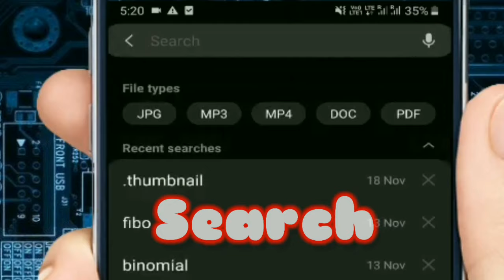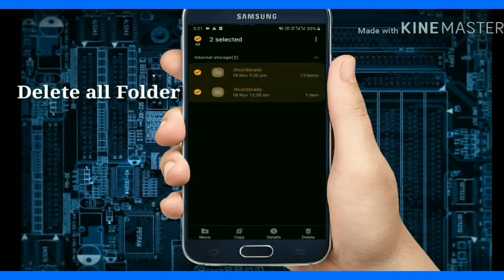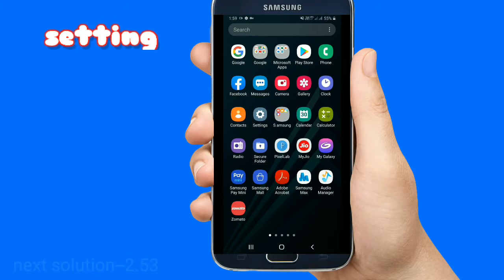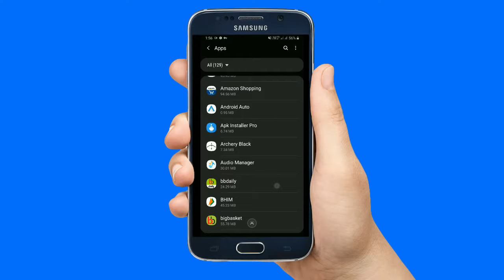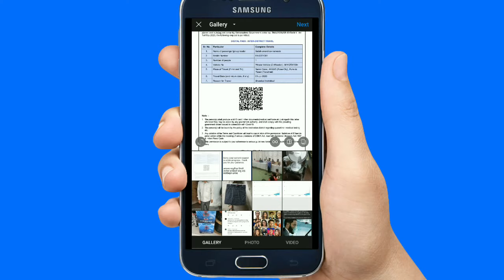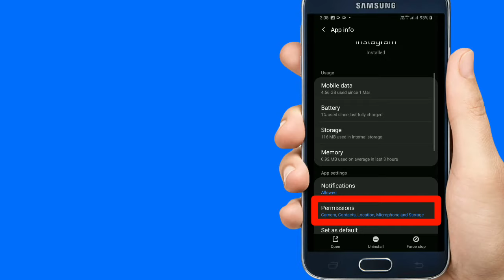instagram no recent photos | gallery is empty | grey thumbnail | gallery not showing | ig | 2020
Hey guys this is satish here...
In this video i am showing how to solve the proble,issue,error while sending the photo on instagram.
This is second part.
Most of the time this photo thumbnail is invisible so we couldn't able to find the correct photo.
 I hope this will resolve your problem.

Link for old version apps :-

Instagram gallery is not visible,
Insta gallery not showing,
Not showing thumbnails,
Not showing gallery on instagram,
Photo is not visible on instagram,
Instagram thumbnail issue,
Thumbnail is not visible,
Instagran gallery problem,
Unable,
grey photos,2020,
trick,
solution